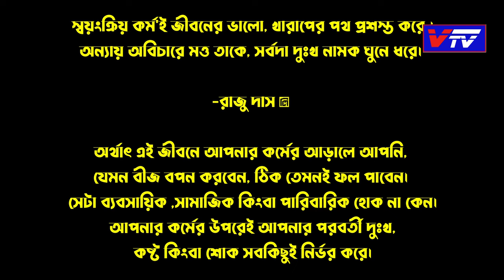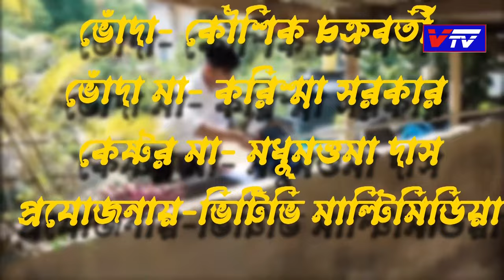DRAMA II VODER MAA Part 2 II Vtv Silchar II Comedy Drama II 06.07.2024